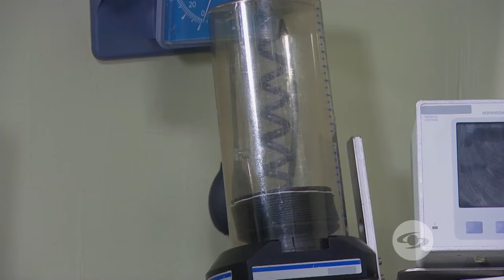Tu Voz Estéreo - Capítulo: La nuera - Caracol Televisión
Caracol Televisión - Tu voz estéreo capítulo: La nuera

Una jovencita enamorada de su novio descubre la desilusión cuando se entera que él es un ladrón, pero no puede desligarse de él y de su suegra.